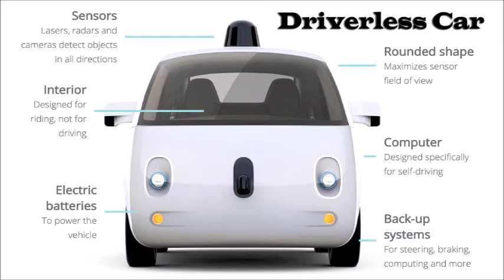10 New Technology that you should know | Tech news By Amazing Techno Tutorials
10 New Technology that you should know | Tech news By Amazing Techno Tutorials

Upcoming Techs, Flying Car, Driverless Car, Home Delivery Drone, 3D printing Materials, Device Mesh, Ambient UX User Experience, 5G, Consumer Robotics, The Internet of Things

We live in a world where technology is moving fast. In order to manage these rapid changes and to stay up to date with the world around us, we need to develop our understanding of how technology works and develop skills and capabilities, that will help us adapt to the evolution of technology. Technology is constantly evolving and maturing. It moves from a formative, undefined entity to one that is widely accepted and becomes so commonplace that we wonder how we ever functioned without it. From businesses to individual consumers, everyone is connected to everyone, everywhere, all the time.

Flying Car

Flying car will be one of the greatest invention of the modern technology. A two-seater flying car which drives on normal roads, using petrol, but can take wing from any open grassy area. Flying cars fly slightly lower than planes. It doesn’t need any airport. Many users will find this a very efficient way to move. It contains various ground-breaking technologies which could spark a new age of personal aviation, such as variable-angle wings which allow it to take off on a much shorter runway than rival aircraft.

Driverless Car

It will be a great achievement of modern technology for the invention of driverless car. We all know that it is very difficult to identify the road signal and the toughest point of a road for the driverless car. However, Autonomous vehicles still struggle with mundane challenges to solve this problems.

Drivers would need to be alerted in good time and would still need to have the driving skills necessary to handle the toughest situations. A vehicle would have to be able to handle all road conditions without handing over to a driver. There are a lot of problems to be resolved before we really could have automatic driving on the road.

Home Delivery Drone

A delivery drone, also known as a parcelcopter, is an unmanned aerial vehicle utilized to transport packages, food or other goods. It is one of the most frustrating aspects of ordering shopping online – coming home to find a dreaded missed delivery card has been posted through your letterbox. But now Amazon hopes to put an end to the problem altogether with its new drone delivery service – by tracking them down even if they are out and about.

3D-printing Materials

3D printing manufacturing is a process of making three dimensional solid objects from a digital file. 3D printing has been a hyped technology for a number of years now, but it is said what’s for more exciting than the concept of 3D-printing as a whole are the materials we can create 3D-printed objects with. These range from biological materials, to carbon-fibre infused plastics and food.

Ambient UX User Experience

The device mesh creates the foundation for a new continuous and ambient user experience. Immersive environments delivering augmented and virtual reality hold significant potential but are only one aspect of the experience. It refers to these devices and sensors’ ability to gather more contextual data as described above as AMbient UX.

5G

5G is going to be a new mobile revolution in mobile tele-phone market. 5G technologies now we can use worldwide cellular phones and this technology also strike the china mobile market and a user being competent to get access to USA phone as a local phone. Because of 5G technology the customers can be offered approximately priceless handset to its customers. In future also 5G will take over the world market. One of the biggest advantages of 5G is, it has excellent capability to support both software and consultancy. 5G network will provide high connectivity because of switch and router technology.

Consumer Robotics

Consumer robotics is going to be all about the new home front where personal robots become our friends, companions and helpers through that most special of human gifts. 2015 has already been a big year for this field, and it is reported that a robot called Pepper was launched on the market in June in Japan and this was sold immediately. New models are also emerging, such as Buddy, a robot touted to interact and connect with family members.

It`s a profound moment for human that robot has made life easy. Different types of robot are available now. Some of them Smart Toys, Educational/Robotic Kits (simple kits), Educational/Robotic Kits (complex kits), Hobby Robots, Outdoor Home Care/Lawn Care Robots, Indoor Home Care Robots, Personal Robots, and Home Healthcare Robots.

AmazingTechnoTutorials

ATT